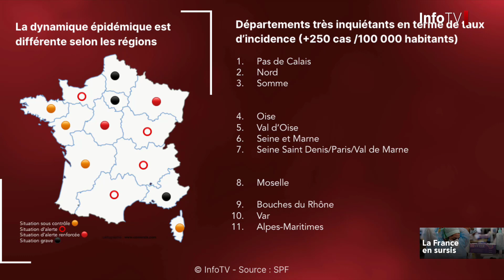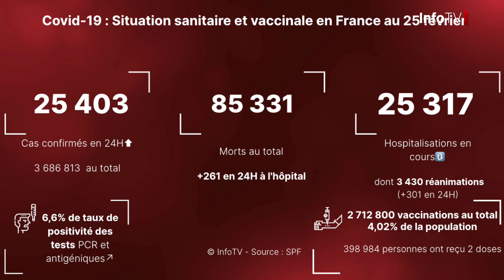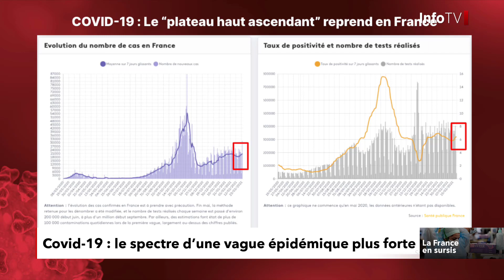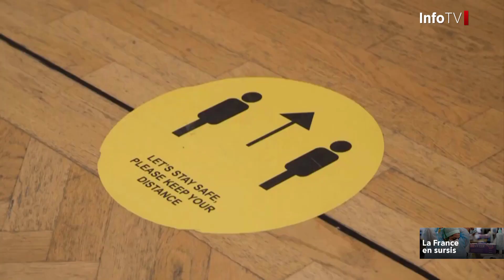Le plus de l’info #10 | Covid-19 : la France en sursis (confinement local à Nice/Dunkerque et...?)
Le média jeune de ré-information de référence c'est sur :

Notre site internet pour toute l'actualité avec nos articles, nos communiqués et bien plus
InfoTV est une chaîne d'actualité française. Elle vous présente les news sous forme télévisée et audio. Nous avons également un compte twitter et un compte Instagram.
Pour cela pas besoin de posséder un compte, taper simplement "groupeinfotv" "twitter" ou "Instagram" dans google.